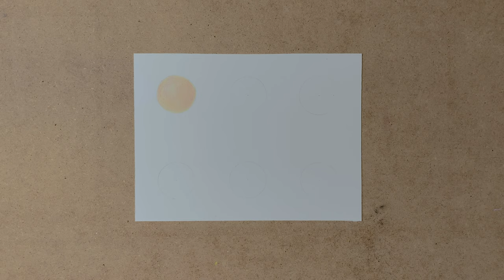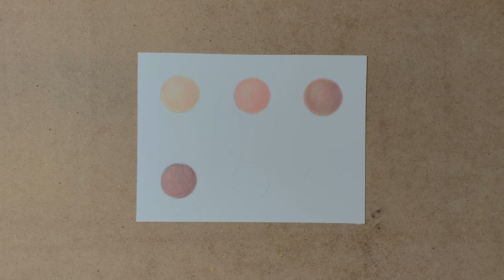Drawing Skin Tones with Colored Pencils using Primary Colors Tutorial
In this tutorial I will Drawing Skin Tones with Colored Pencils using Primary Colors (Red, yellow and blue) and a white colored pencil for blending.

If you think it is too hard to blend skin tones yourself, I’ve got you covered! In this step by step tutorial I will show you how to blend skin tones yourself, with only primary colors and a white!

For this drawing tutorial I used Caran d’Ache Luminance pencils, but you can also use any other good quality pencil!

00:00 Intro
00:57 Drawing Skin tone with colored pencils #1
05:06 Drawing Skin tone with colored pencils #2
07:32 Drawing Skin tone with colored pencils #3
10:52 Drawing Skin tone with colored pencils #4
14:25 Drawing Skin tone with colored pencils #5
16:42 Drawing Skin tone with colored pencils #6

Materials used for this Skin Tones with Colored Pencils drawing tutorial:
- Caran d’Ache Luminance pencils: Red, Yellow, Blue and White
- Arches watercolor paper (hot pressed)

Video/sound/editing:
Frenchmade